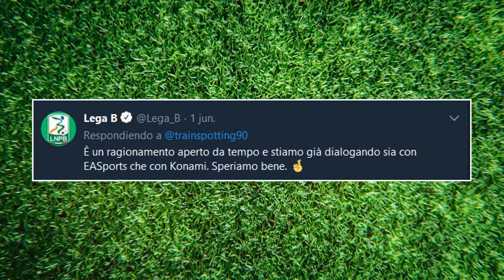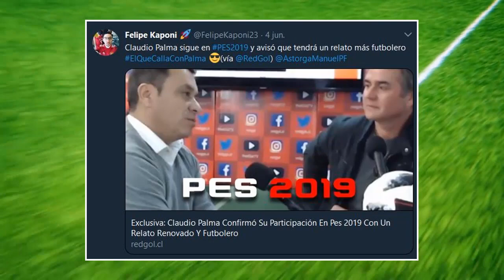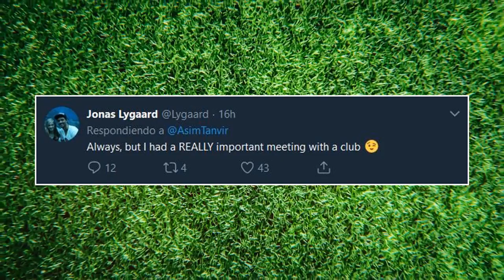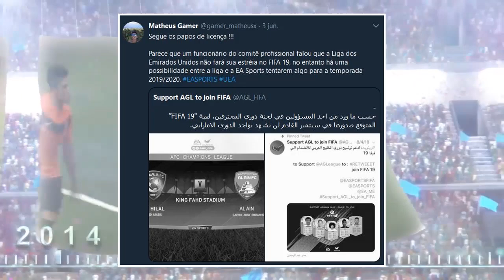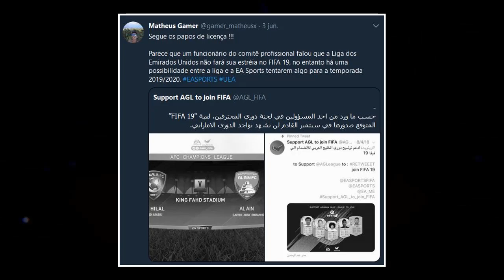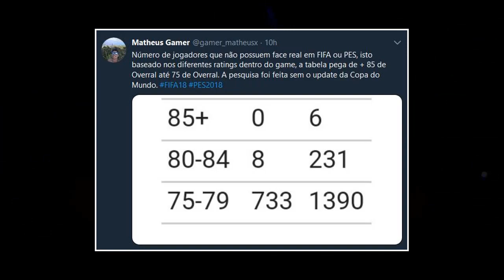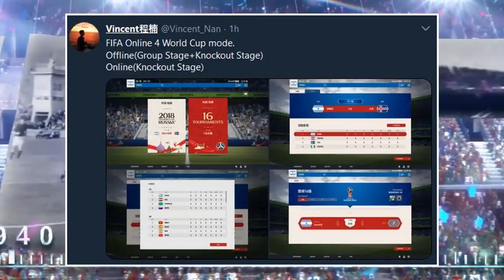De Paoli suma grabaciones a PES2019, Staramba logra movimientos faciales y más! | SecarNews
* Nuevo Video! De Paoli suma grabaciones a PES2019, FIFA Mobile se actualiza con el mundial y más! | SecarNews Enjoy!